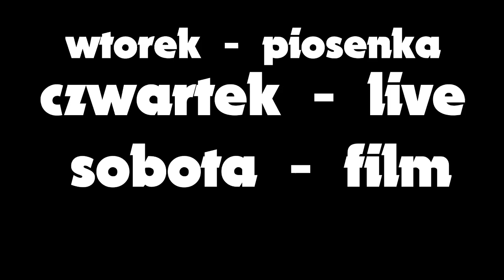Update Harmonogramu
🥔Siema tu julomek! 1 odcinek z piggy 2 wjezdza na kanal a ja sie ciesze bam bam bam🥔

😋Juz we wtorek piosenka!😋
😁Grafika:
Banner: nie pamietam kto
Avatar: Miotła
Miniaturki: MrTheJulomekPL
Twitch Follow Animation: arialfx😁

😆Sprzet:
Myszka: Genesis gx 57😆

😱Napisz w komentarzu: "Ciastko mam jedno a ty masz dwa" Niech wszyscy sie zastanawiaja o co chodzi!😱

😴Tagi:
beda kiedys😴